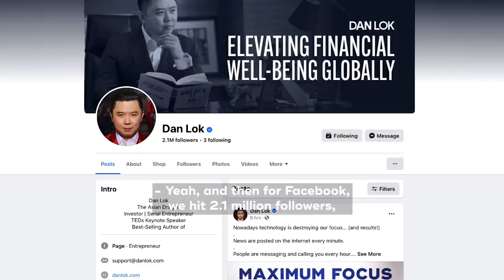Make An Impact - Day In The Life (Dan Lok HQ)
Take a sneak peek into Dan Lok HQ where Dan Lok and his team discuss how to make a bigger impact each week. You'll see how the team celebrates together, what their goals are and what a day in the life of Dan Lok really looks like. Did you enjoy the video? Then share it with a friend.

This video is about Make An Impact - Day In The Life (Dan Lok HQ).